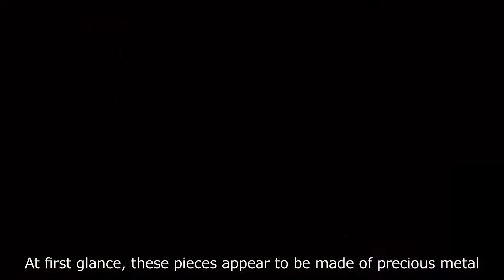Promotion Use Only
The ikue jewelry brand brings the deep sparkle of precious metals and gems to paper, an unconventional material choice for accessories.

Some 100 sheets of paper are stacked one on top of the other, fanned out in a full circle, and the edges gilded using the Japanese sanpokin bookbinding technique to create delicate color schemes that blend the base color of the paper and gold foil.